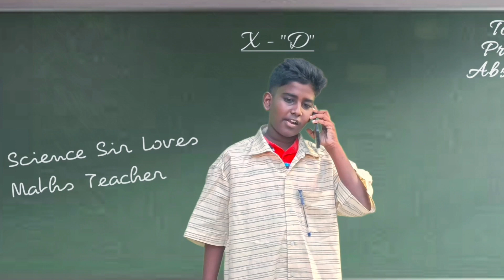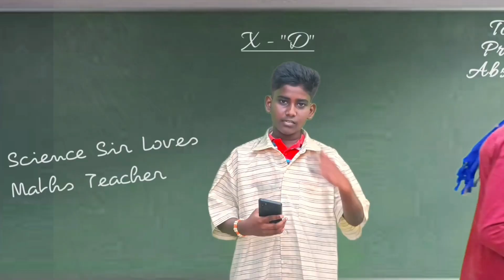New Year Vibes